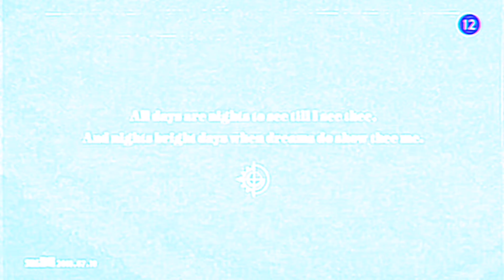GFRIEND - Sunny Summer (8d audio)